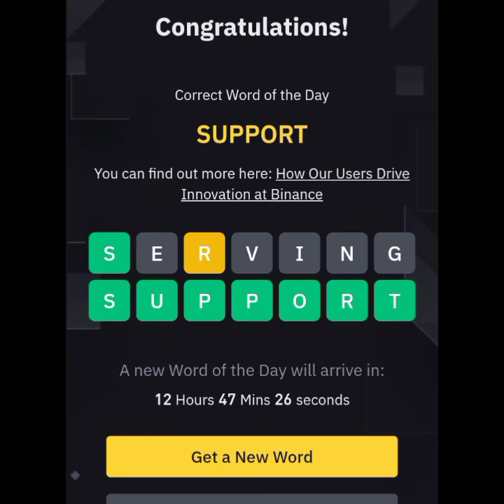Binance words of the day ll wotd ll 17 to 24 june 7 words answer